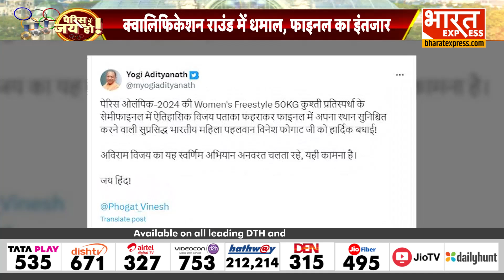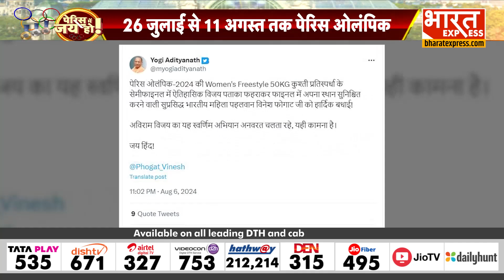Olympic Games Paris 2024 : भारत रचेगा इतिहास, पदकों की होगी बरसात नीरज रचेंगे इतिहास | CM Yogi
swati